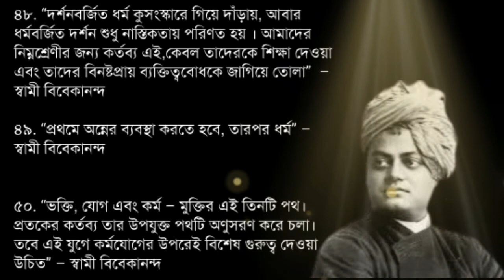স্বামী বিবেকানন্দের অমূল্য বানী যা আপনার জীবনের আমূল পরিবর্তন করবে । স্বামী বিবেকানন্দ বানী বাংলায়।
স্বামী বিবেকানন্দের জন্ম

জানুয়ারি 12, 1863  কলকাতা  ভারতDied: জুলাই 4, 1902 (বয়স 39)  কলকাতা  ভারতপ্রতিষ্ঠাতা: রামকৃষ্ণ মিশনঅধ্যয়নের বিষয়: হিন্দু ধর্ম  বেদান্ত

বাংলায় কায়স্থ (লেখক) বর্ণের একটি উচ্চ-মধ্যবিত্ত পরিবারে জন্মগ্রহণ করেন , তিনি একটি পাশ্চাত্য-শৈলীর বিশ্ববিদ্যালয়ে শিক্ষিত হন যেখানে তিনি পশ্চিমা দর্শন , খ্রিস্টধর্ম এবং বিজ্ঞানের সাথে পরিচিত হন । সমাজ সংস্কার বিবেকানন্দের চিন্তার একটি প্রধান উপাদান হয়ে ওঠে এবং তিনি এতে যোগ দেনব্রাহ্ম সমাজ (ব্রাহ্ম সমাজ), বাল্যবিবাহ ও নিরক্ষরতা দূর করার জন্য নিবেদিত এবং নারী ও নিম্নবর্ণের মধ্যে শিক্ষা বিস্তারে দৃঢ়প্রতিজ্ঞ। পরে তিনি রামকৃষ্ণের সবচেয়ে উল্লেখযোগ্য শিষ্য হয়ে ওঠেন, যিনি সমস্ত ধর্মের অপরিহার্য ঐক্য প্রদর্শন করেছিলেন ।
সর্বদা হিন্দুধর্মের প্রাচীনতম পবিত্র গ্রন্থ বেদের সার্বজনীন এবং মানবতাবাদী দিকের উপর জোর দিয়ে , সেইসাথে গোঁড়ামির পরিবর্তে সেবায় বিশ্বাসের উপর জোর দিয়ে, বিবেকানন্দ হিন্দু চিন্তাধারায় জোর দেওয়ার চেষ্টা করেছিলেন, প্রচলিত শান্তিবাদের উপর কম জোর দিয়েছিলেন এবং হিন্দু আধ্যাত্মিকতাকে উপস্থাপন করেছিলেন। পশ্চিম. প্রচারের আন্দোলনে তিনি ছিলেন সক্রিয় শক্তিমার্কিন যুক্তরাষ্ট্র এবং ইংল্যান্ডে বেদান্ত দর্শন ( ভারতীয় দর্শনের ছয়টি বিদ্যালয়ের একটি ) । 1893 সালে তিনি শিকাগোতে বিশ্বের ধর্ম সংসদে হিন্দুধর্মের একজন মুখপাত্র হিসাবে উপস্থিত হন এবং সমাবেশকে এতটাই মোহিত করেছিলেন যে একটি সংবাদপত্রের বিবরণ তাকে "ঐশ্বরিক অধিকার দ্বারা একজন বক্তা এবং নিঃসন্দেহে সংসদের সর্বশ্রেষ্ঠ ব্যক্তিত্ব" হিসাবে বর্ণনা করে। এরপর তিনি বেদান্ত আন্দোলনে ধর্মান্তরিত হয়ে যুক্তরাষ্ট্র ও ইংল্যান্ড জুড়ে বক্তৃতা দেন।

1897 সালে পাশ্চাত্য শিষ্যদের একটি ছোট দল নিয়ে ভারতে ফিরে আসার পর , বিবেকানন্দ প্রতিষ্ঠা করেনকলকাতার (বর্তমানে কলকাতা ) কাছে গঙ্গা (গঙ্গা) নদীর উপর বেলুড় মঠের মঠে রামকৃষ্ণ মিশন । আত্ম-পরিপূর্ণতা এবং সেবা ছিল তার আদর্শ, এবং আদেশ তাদের চাপ অব্যাহত. তিনি বৈদান্তিক ধর্মের সর্বোচ্চ আদর্শকে 20 শতকের সাথে খাপ খাইয়ে নেন এবং প্রাসঙ্গিক করে তোলেন , এবং যদিও তিনি সেই শতাব্দীতে মাত্র দুই বছর বেঁচে ছিলেন, তিনি পূর্ব এবং পশ্চিমে একইভাবে তার ব্যক্তিত্বের ছাপ রেখে গেছেন।
এই নিবন্ধটি সম্প্রতি অ্যামি টিক্কানেন দ্বারা সংশোধিত এবং আপডেট করা হয়েছে ।

বিকল্প শিরোনাম: মার্গারেট এলিজাবেথ নোবেল, সিস্টার নিবেদিতা

নিবেদিতা , যাকে সিস্টার নিবেদিতাও বলা হয় , আসল নাম মার্গারেট এলিজাবেথ নোবেল , (জন্ম 28 অক্টোবর, 1867, ডুঙ্গানন , আয়ারল্যান্ড [বর্তমানে উত্তর আয়ারল্যান্ডে] - মৃত্যু 13 অক্টোবর, 1911, দার্জিলিং [দার্জিলিং], ভারত), আইরিশ বংশোদ্ভূত স্কুল শিক্ষক ছিলেন ভারতীয় আধ্যাত্মিক নেতার অনুসারীবিবেকানন্দ (নরেন্দ্রনাথ দত্ত) এবং ভারতীয় জাতীয় চেতনা , ঐক্য এবং স্বাধীনতার প্রচারে একজন প্রভাবশালী মুখপাত্র হয়ে ওঠেন ।

মেরি এবং স্যামুয়েল রিচমন্ড নোবেলের জ্যেষ্ঠ সন্তান, মার্গারেট 17 বছর বয়সে একজন শিক্ষক হয়েছিলেন এবং 1892 সালে উইম্বলডনে তার নিজস্ব স্কুল প্রতিষ্ঠার আগে আয়ারল্যান্ড এবং ইংল্যান্ডের বিভিন্ন স্কুলে শিক্ষকতা করেছিলেন । একজন ভাল লেখক এবং বক্তা, তিনি তিল ক্লাবে যোগদান করেছিলেন। লন্ডন, যেখানে তিনি সহ লেখক জর্জ বার্নার্ড শ এবং টমাস হাক্সলির সাথে দেখা করেছিলেন ।
1895 সালে নোবেল বিবেকানন্দের সাথে দেখা করেন যখন তিনি ইংল্যান্ডে যান এবং তিনি বেদান্তের সর্বজনীন নীতি এবং বিবেকানন্দের মানবতাবাদী শিক্ষার প্রতি আকৃষ্ট হন। 1896 সালে ইংল্যান্ড ত্যাগ করার আগে তাকে তার গুরু (আধ্যাত্মিক শিক্ষক) হিসাবে গ্রহণ করে, 1898 সালে ভারতে না যাওয়া পর্যন্ত তিনি ইংল্যান্ডে বেদান্ত আন্দোলনের জন্য কাজ করেছিলেন । ) তিনি ভারতে গিয়েছিলেন প্রাথমিকভাবে বিবেকানন্দকে নারীদের শিক্ষিত করার পরিকল্পনা উপলব্ধি করতে সাহায্য করার জন্য, এবং তিনি বাংলায় কলকাতায় (বর্তমানে কলকাতা ) একটি ছোট স্কুল খোলেন।, যেখানে তিনি পাশ্চাত্য ধারণার সাথে ভারতীয় ঐতিহ্যকে মিশ্রিত করার চেষ্টা করেছিলেন। তিনি 1902 সালে ফিরে আসার আগে এবং এটি পুনরায় খোলার আগে বিদেশে তহবিল সংগ্রহের জন্য 1899 সালে স্কুলটি বন্ধ করে দেন। পরের বছর তিনি মৌলিক একাডেমিক বিষয় ছাড়াও চারু ও কারুশিল্পে তরুণ মহিলাদের প্রশিক্ষণের জন্য কোর্স যোগ করেন।
প্লেগ, দুর্ভিক্ষ এবং বন্যার সময়েও নিবেদিতা কলকাতা ও বাংলার দরিদ্রদের সেবা করার জন্য উল্লেখযোগ্য প্রচেষ্টা করেছিলেন। 1902 সালে বিবেকানন্দের মৃত্যুর পর, নিবেদিতা ভারতের রাজনৈতিক মুক্তির দিকে আরও মনোযোগ দেন। তিনি 1905 সালে বঙ্গভঙ্গের বিরুদ্ধে তীব্র আপত্তি জানিয়েছিলেন এবং ভারতীয় শিল্পের পুনরুজ্জীবনে তার গভীর সম্পৃক্ততার অংশ হিসাবে , স্বদেশী ("আমাদের নিজস্ব দেশ") আন্দোলনকে সমর্থন করেছিলেন যা দেশীয়ভাবে উৎপাদিত ব্রিটিশ পণ্যের পক্ষে আমদানিকৃত ব্রিটিশ পণ্য বয়কটের আহ্বান জানিয়েছিল । হস্তনির্মিত পণ্য। তিনি ভারতে এবং বিদেশে বক্তৃতা দিতে থাকেন, ভারতীয় শিল্পকলা এবং ভারতীয় মহিলাদের শিক্ষার প্রচার করেন।

নিবেদিতার অক্লান্ত তৎপরতা, কঠোর জীবনধারা এবং তার নিজের কল্যাণের প্রতি অবহেলার কারণে অবশেষে তার স্বাস্থ্য খারাপ হয়ে যায় এবং তিনি 44 বছর বয়সে মারা যান। ভারতীয় জনগণের সাথে ঘনিষ্ঠ যোগাযোগের সময়, তারা তাদের "বোন"কে একনিষ্ঠ প্রশংসার সাথে ভালোবাসতে শুরু করে। পূজার উপর কবি রবীন্দ্রনাথ ঠাকুর , তার ঘনিষ্ঠ বন্ধুদের মধ্যে একজন, এই অনুভূতির সংক্ষিপ্তসার করেছিলেন , যখন তার মৃত্যুর পরে, তিনি তাকে "জনগণের মা" হিসাবে উল্লেখ করেছিলেন।